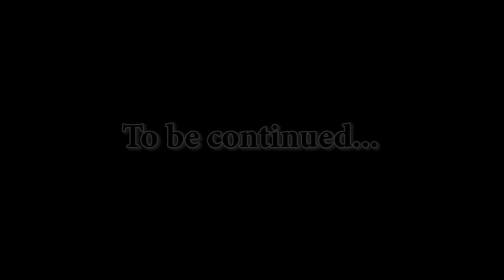TES IV Oblivion #172 Моранда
Отправляемся в "Пещеру Болотного Тумана", далее идем пешком в айлейдские руины "Моранда". Перед входом расправляемся с "минотавром" и "блуждающим огоньком", заходим внутрь. Очищаем локацию от огров и минотавров, 04:17 находим "Шлем защиты от магии". 05:16 находим "Великий камень душ" заряженный великой душой. Переходим в локацию "Моранда Аратасель", вырезаем минотавров, 07:50 собираем "велкиндские камни", 08:05 находим "Том Защита". 11:30 разбираемся со "Спригганами", 13:56 получаем "Камень варла". 15:50 заходим в локацию "Моранда" с другого входа, разбираемся с блуждающим огоньком, 16:50 открываем блоком в полу дверь, которая преграждала нам путь в самом начале. 18:19 переходим в локацию "Моранда Абаспания", 19:54 находим "Айлейдскую статую". Осматриваем оставшуюся часть локации, 20:57 находим закрытую клетку с "Камнем варла", 12:13 получаем "Ключ от врат Моранды", 21:22 активируем нажимной блок, открывающий клетку, получаем "Камень варла", выбираемся из руин.